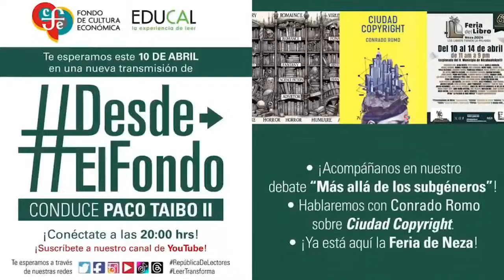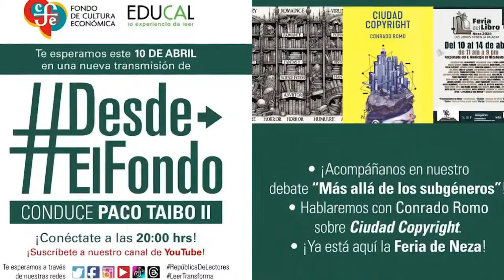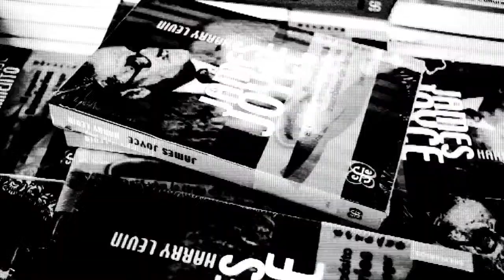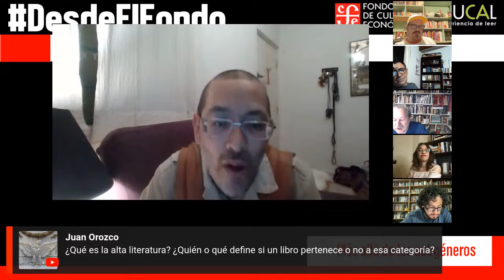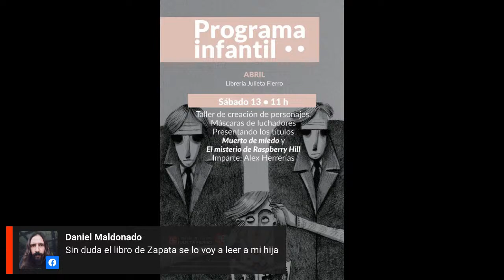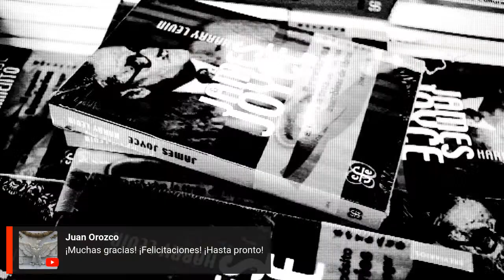Desde el Fondo 252